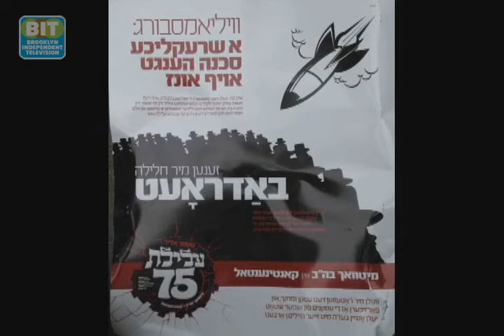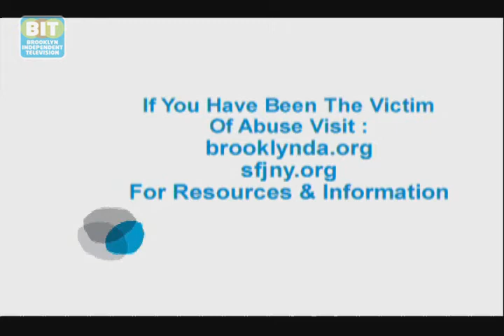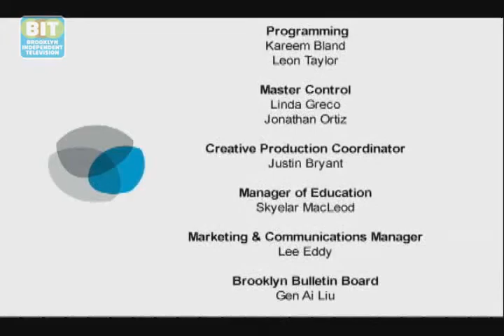Intersect Eps. 50: Sex Abuse within Ultra Orthodox Jewish Community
Host Brian Vines has an intimate conversation with Ben Hirsh, President of Survivors for Justice (SJS) and Brooklyn District Attorney Charles Hynes in this episode of Intersect, which explores the backlash and legal ramifications of recent sex abuse cases within the Ultra-Orthodox Jewish community of Brooklyn.